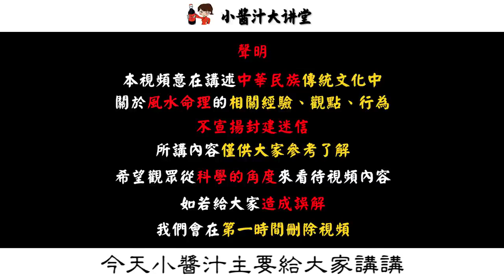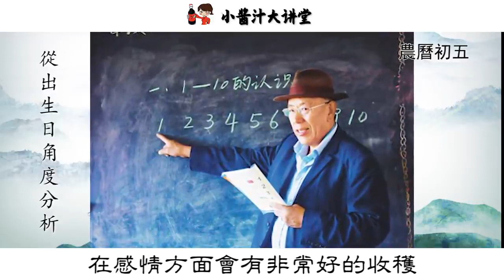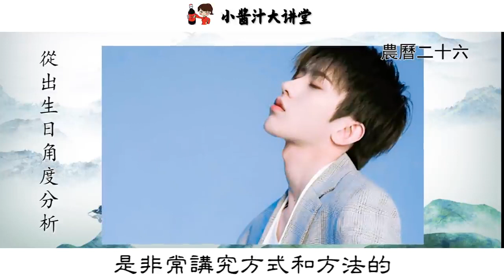出生在這4個時辰的男人，是人中龍鳳，一生大富貴！身家至少上億！生活小醬汁